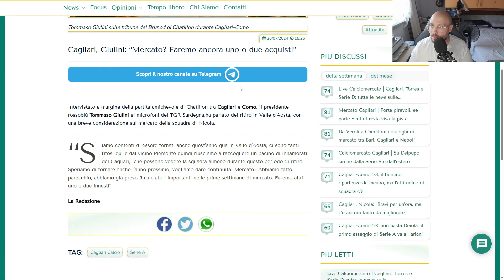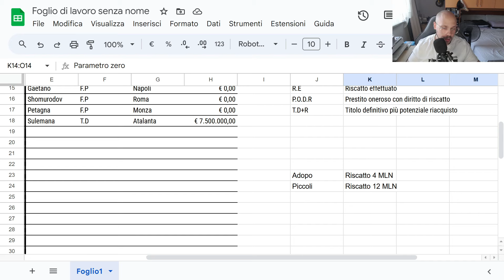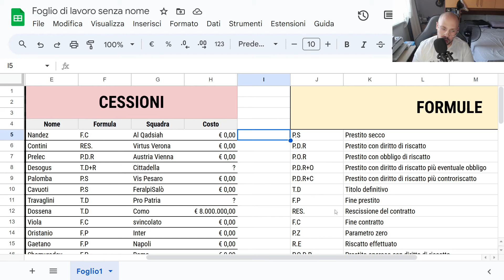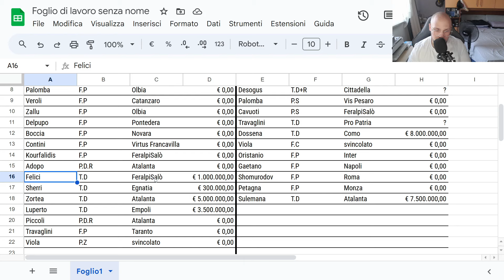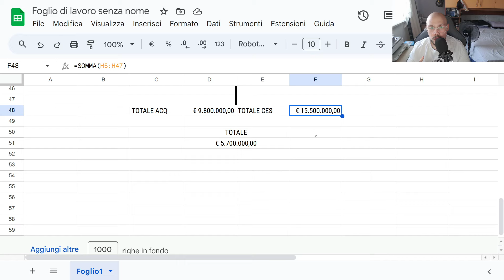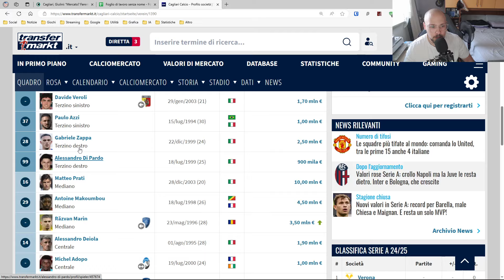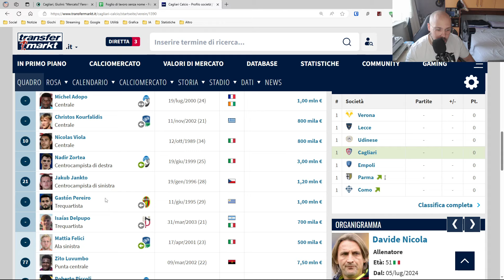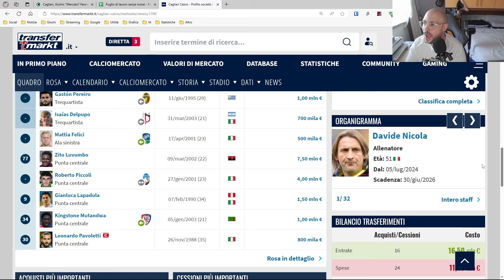MA SIAMO SERI?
LISTA DESIDERI AMAZON